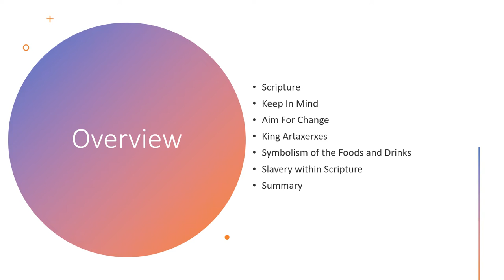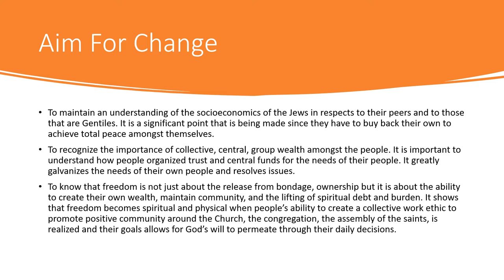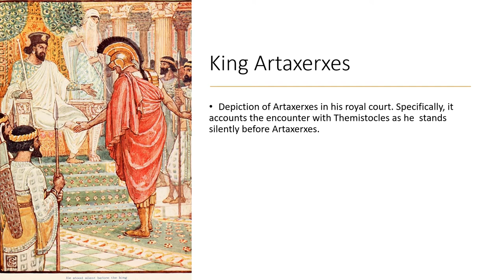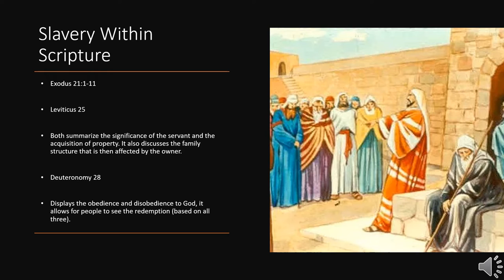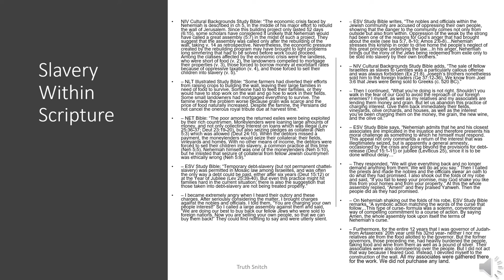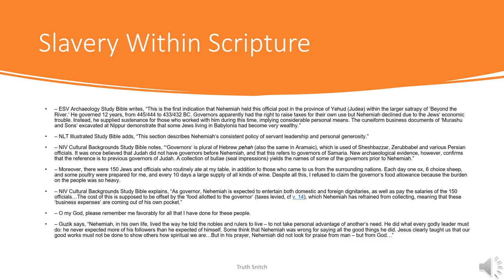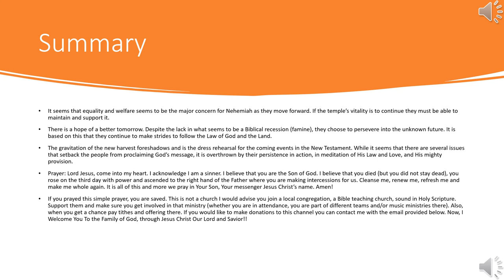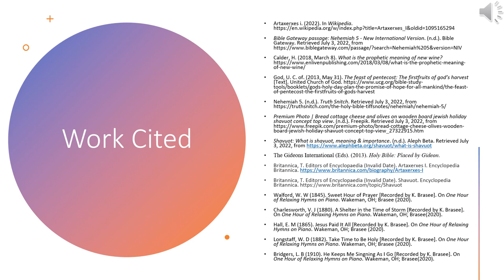Sunday Talk - Nehemiah 5: Freedom for the Rebuild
Welcome to the Sunday Talk. It is a place where you can learn Sunday Lessons and get inspired. These talks are generally structured like Sunday School lessons. I have been blessed to earn the privilege to lead Sunday School in my youth. It developed my public speaking ability and my writing skills. It is here, that we want to make sure that you have a fulfilled life knowing that: Jesus Christ is at the center, the whole person (heart, soul, mind, spirit, and body) is enriched, and that people, like yourself, are prepared for salvation. Today’s topic, the discussion is on the Security for the Rebuild which discusses the exile of the Jews, significance of events and the prayer for the rebuild of the temple wall, from Nehemiah. The major scripture will be coming from Nehemiah 5. Keep in mind, will be verse 6-8. Aim for change is to maintain an understanding of the socioeconomics of the Jews in respects to their peers and to those that are Gentiles. It is a significant point that is being made since they have to buy back their own to achieve total peace amongst themselves. To recognize the importance of collective, central, group wealth amongst the people. It is important to understand how people organized trust and central funds for the needs of their people. It greatly galvanizes the needs of their own people and resolves issues. To know that freedom is not just about the release from bondage, ownership but it is about the ability to create their own wealth, maintain community, and the lifting of spiritual debt and burden. It shows that freedom becomes spiritual and physical when people’s ability to create a collective work ethic to promote positive community around the Church, the congregation, the assembly of the saints, is realized and their goals allows for God’s will to permeate through their daily decisions.
Hope that you enjoy the Sunday Talk, I know it is probably not exactly Sunday that you are watching and/or enjoying it but my hope is that you will be able to get something out of it. Hope that you enjoy this broadcast (lecture) as much as I enjoyed making it. Peace and God Bless!!
Work Cited
Artaxerxes i. (2022). In Wikipedia.
Bible Gateway passage: Nehemiah 5 - New International Version. (n.d.). Bible Gateway.
Calder, H. (2018, March 8). What is the prophetic meaning of new wine?
God, U. C. of. (2013, May 31). The feast of pentecost: The firstfruits of god’s harvest [Text]. United Church of God.
Nehemiah 5. (n.d.). Truth Snitch.
Premium Photo | Bread cottage cheese and olives on wooden board jewish holiday shavuot concept top view. (n.d.). Freepik.
Shavuot: What is shavuot, meaning & importance. (n.d.). Aleph Beta.
The Gideons International (Eds). (2013). Holy Bible: Placed by Gideon.

Britannica, T. Editors of Encyclopaedia (Invalid Date). Artaxerxes I. Encyclopedia Britannica.
Britannica, T. Editors of Encyclopaedia (Invalid Date). Shavuot. Encyclopedia Britannica.
Walford, W. W (1845). Sweet Hour of Prayer [Recorded by K. Brasee]. On One Hour of Relaxing Hymns on Piano. Wakeman, OH; Brasee (2020).
Charlesworth, V. J (1880). A Shelter in the Time of Storm [Recorded by K. Brasee]. On One Hour of Relaxing Hymns on Piano. Wakeman, OH; Brasee(2020).
Hall, E. M (1865). Jesus Paid It All [Recorded by K. Brasee]. On One Hour of Relaxing Hymns on Piano. Wakeman, OH; Brasee (2020).
Longstaff, W. D (1882). Take Time to Be Holy [Recorded by K. Brasee]. On One Hour of Relaxing Hymns on Piano. Wakeman, OH; Brasee (2020).
Bridgers, L. B (1910). He Keeps Me Singning As I Go [Recorded by K. Brasee]. On One Hour of Relaxing Hymns on Piano. Wakeman, OH; Brasee(2020).